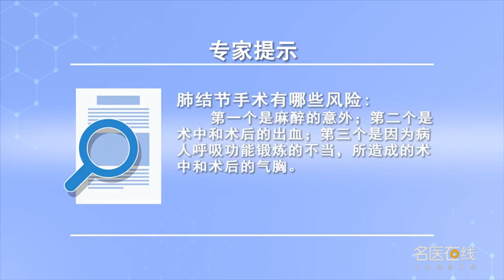肺结节手术有哪些风险 罗锋 四川大学华西医院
一般来讲肺结节是比较小的，它是肺内一个小于三公分的病灶，所以手术风险也是非常小的，但是有极个别情况还是存有风险，主要的风险包括三个方面：第一，麻醉的意外，这种可能性也非常小；第二，出血，术中的出血，以及术后的出血；第三，气胸，也是术中的气胸和术后护理不当、呼吸功能锻炼不当所造成的气胸。

What are the risks of pulmonary nodule surgery
Generally speaking, pulmonary nodules are relatively small, It's a lesion of less than three centimeters in the lung, So the risk of surgery is very small, But there are very few cases where there are risks, The main risks include three aspects: first, Anesthesia accident, The possibility is very small; Secondly, Bleeding, Intraoperative bleeding, And postoperative bleeding; Third, Pneumothorax, It is also the pneumothorax caused by improper nursing and respiratory exercise.